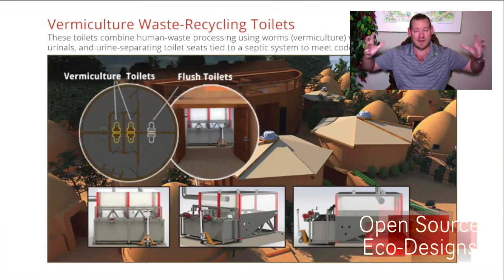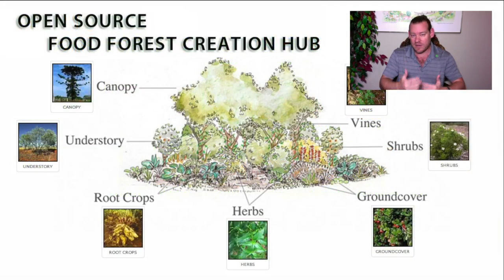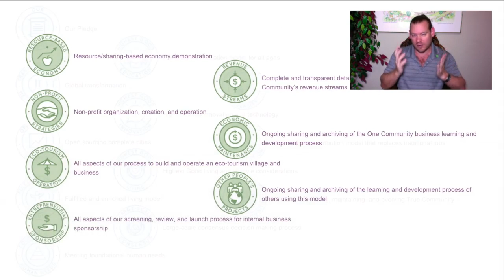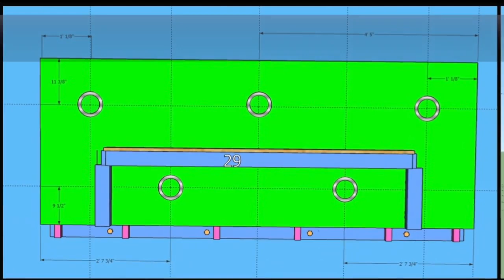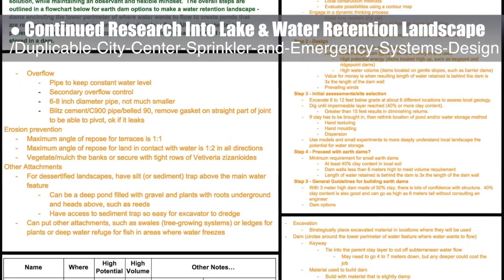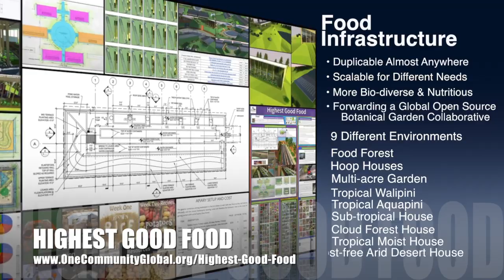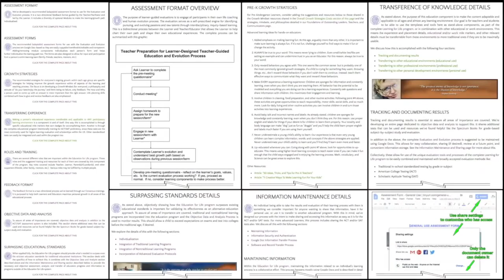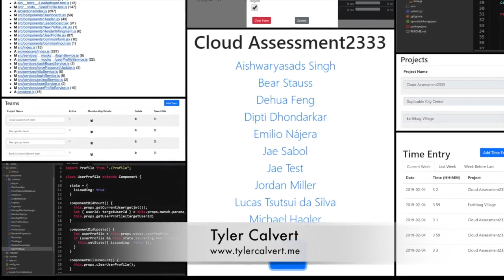One Community Weekly Progress Update #307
Self-Replicating Eco-Communities | Highest Good Eco Communities | Open Source Cooperation | Community Building | Global Ecology | Ecological Healing | Creating A World that Works for Everyone | One Community | Weekly Progress Update #307

SELF-REPLICATING ECO-COMMUNITIES INTRO: @:35
SELF-REPLICATING ECO-COMMUNITIES SUMMARY: @14:25

Artist: VUKE